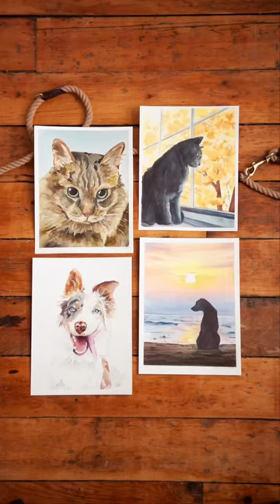Learn how to paint pet portraits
Take on a creative challenge with intermediate watercolor lessons from artist, Sarah Cray. Join us as we celebrate our four-legged friends with the Pals with Paws watercolor box. Learn how to paint pet portraits, create from reference images, and experiment with different types of backgrounds to complement your paintings.

Purchase your box today and receive immediate full access to the Pals with Paws video tutorials!